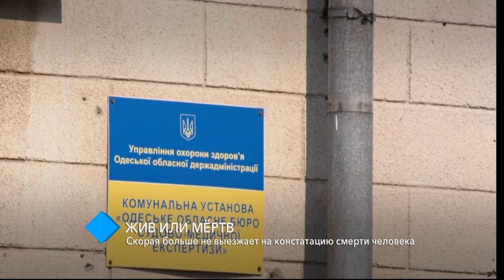Жив или мёртв? «Скорая» больше не выезжает на констатацию смерти человека